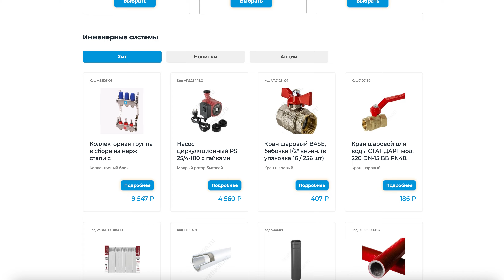Инженерные системы Амперсанд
🔧 Инженерные системы Амперсанд - ваш надежный партнер в мире строительства и обслуживания объектов любой сложности! 💡 Продажа, монтаж и собственное производство - мы заботимся о вашем комфорте и безопасности.

💼 Сотрудничаем с УК, ЖЭКами, производственными предприятиями и застройщиками. Наши клиенты – ЗАО Звездопад, СК ЭКРА, МНПК Авионика, МСУ-1 и ГК «Пионер».

🛠 У нас вы найдете полный комплекс услуг:
Установка отопления
Монтаж водоснабжения и канализации
Пневматические трубопроводы
Монтаж коллекторного узла
Установка регистров отопления и теплоснабжения
Монтаж кондиционирования и вентиляции
Обслуживание и сервисное обслуживание инженерных систем
Пусконаладочные работы

👷‍♂️ Наши монтажники - профессионалы своего дела. Мы используем только качественные материалы, что гарантирует долгосрочную работу инженерных систем.